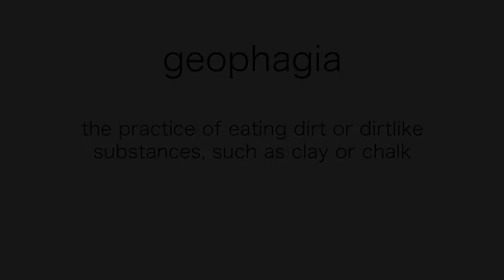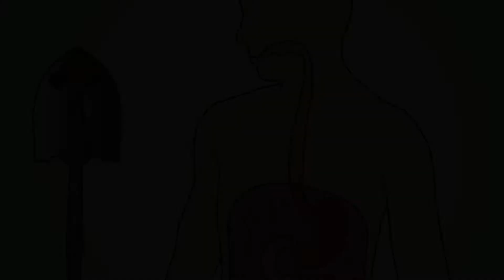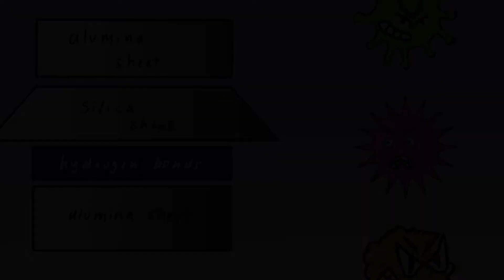Geophagia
Digital Media Project for CE 3710